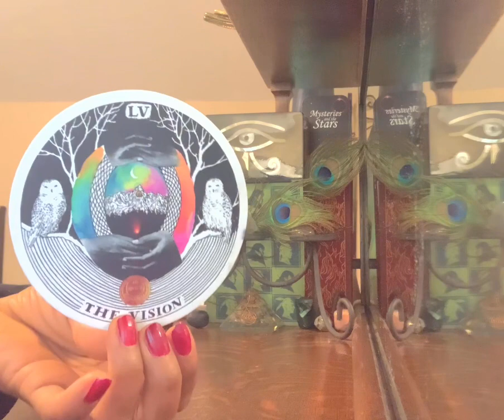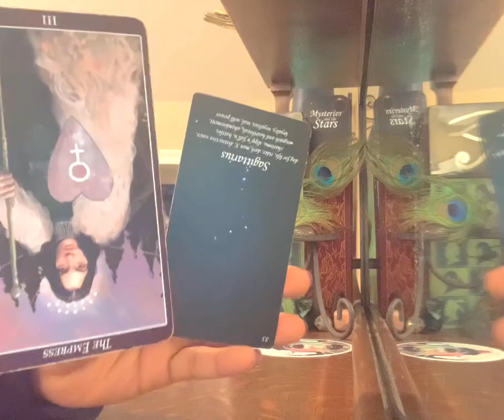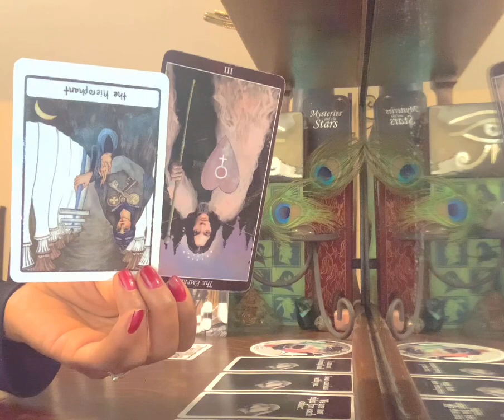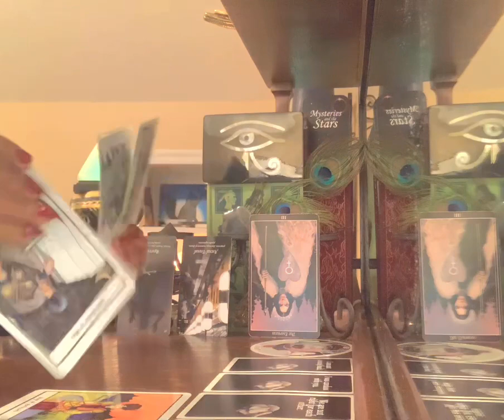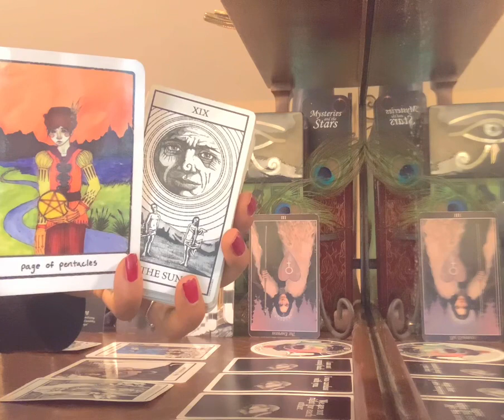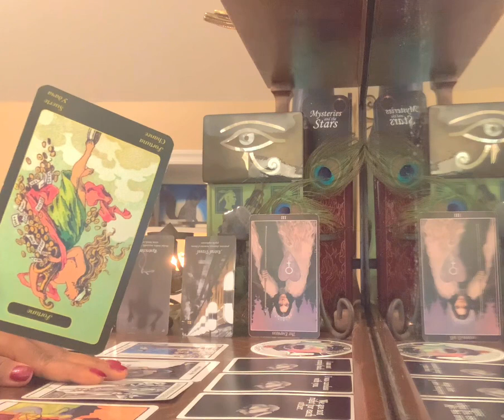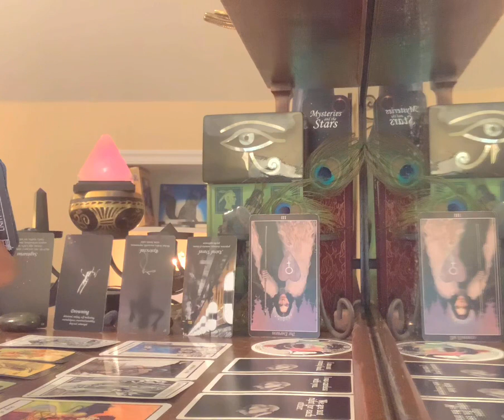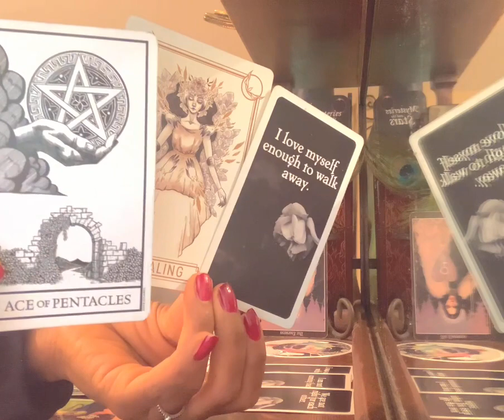Sagittarius “The VISION. The Mystery... A Major Shift Brings Revelations— A Balancing Of The Scales”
BUY MYSTERIES AND THE STARS ORACLE:

-Sagittarius Sun
-Scorpio Rising
-Taurus Moon
-Life Path 11